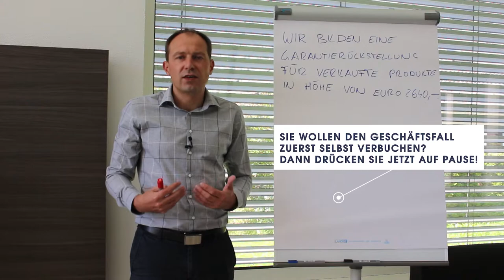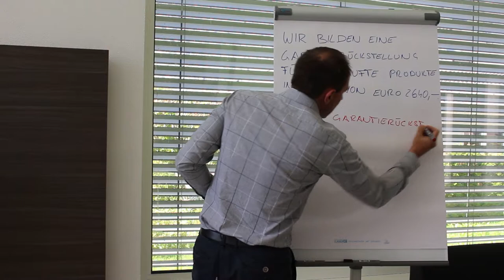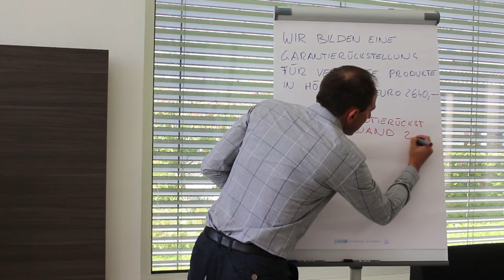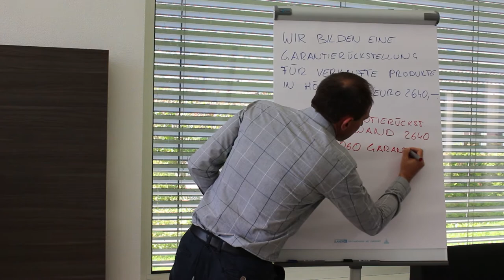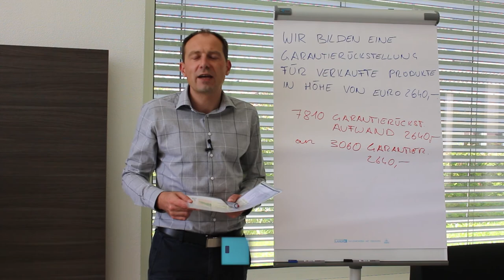Garantierückstellung buchen - Buchungssatz mit Beispiel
In diesem Video aus der Reihe Dan@Flip lernen Sie wie Sie eine Garantierückstellung richtig und fehlerfrei verbuchen!